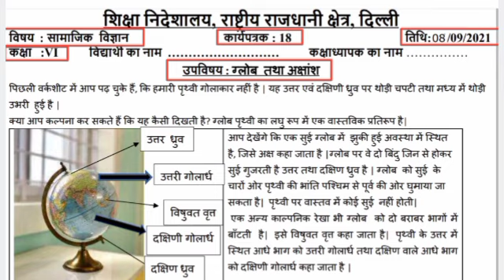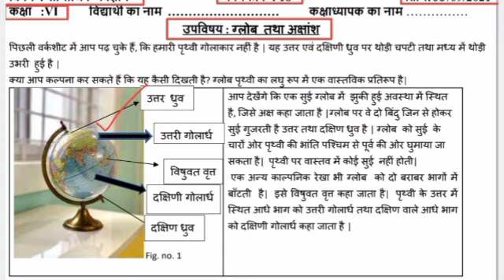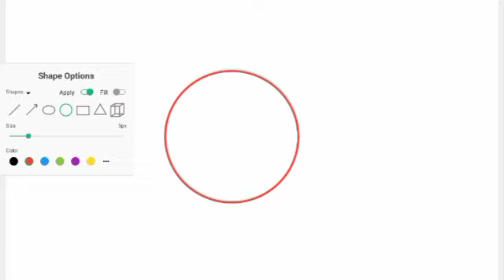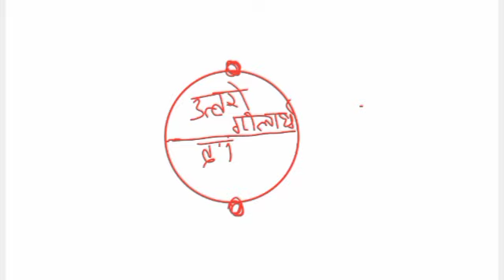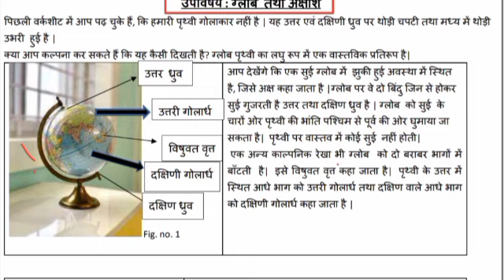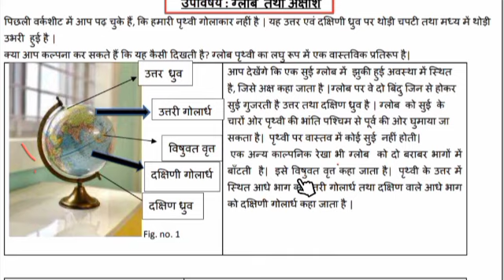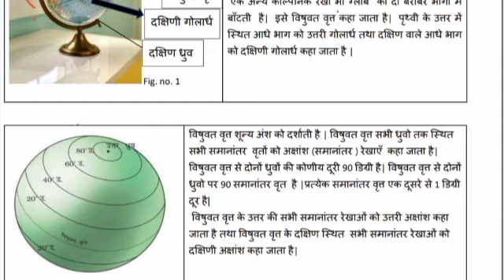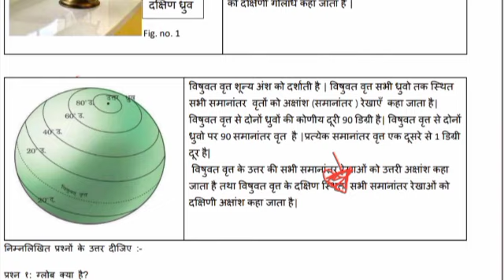sst worksheet 18 class 6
sst worksheet 18 class 6 || class 6 samajik vigyan worksheet 18 || class 6 worksheet 18 sst